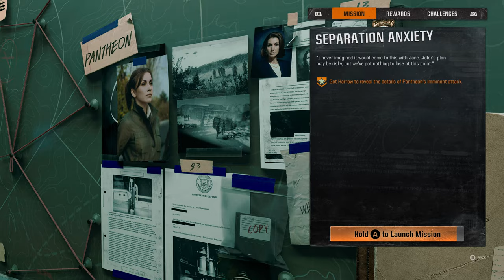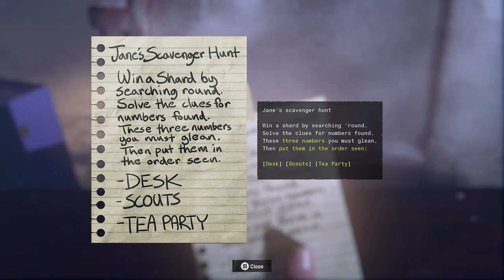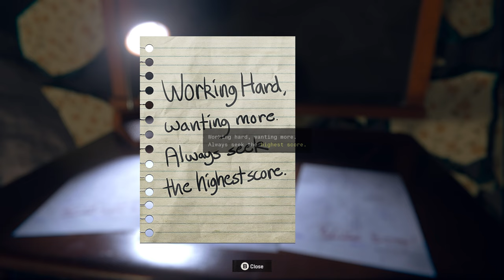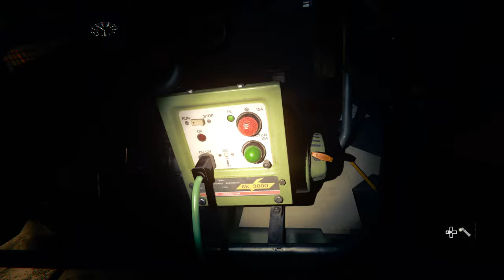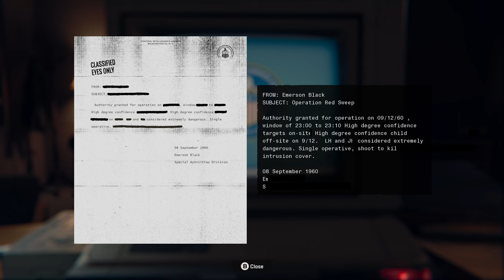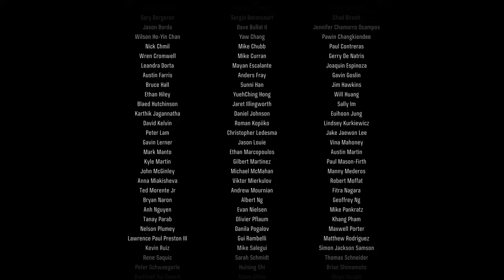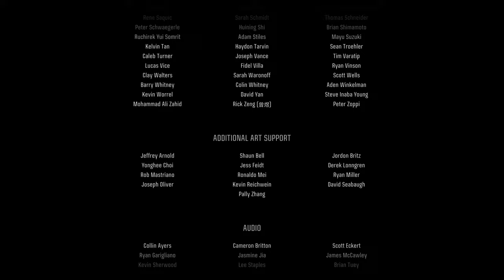Call Of Duty: BLACK OPS 6 - Playthrough Pt. 8 - ' Full Campaign - Seperation Anxiety Final Mission'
Playing game on PC via Gamepass Ultimate
rtx 4090 at 4k max settings
hopefully give you the full playthrough,then a bit of zombies then i may even try out the Mutiplayer